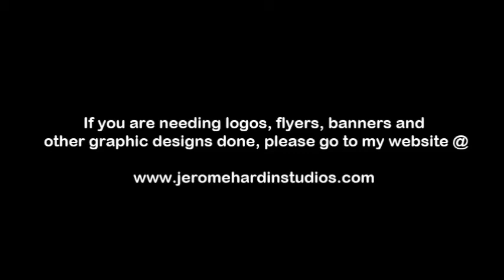How to Deal with Solicited Calls and Messages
Hello Everyone!

Jerome Hardin here to tell you Welcome to my Amazing Channel!

Here in this Channel, you can find lots of Graphic Design Tips and lots of my work on here!